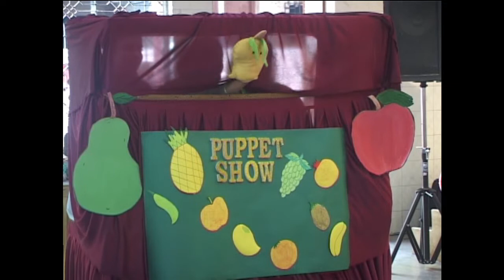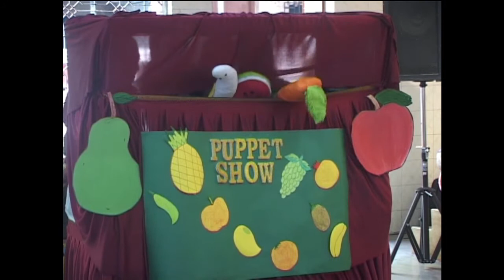Puppet Show for kids by Students of NISAA Teacher Training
Puppet show presented by students of Nisaa Teacher Training during the NISAA Teaching Aid Exhibition held on 26th November, 2013 at Vashi Navi Mumbai.